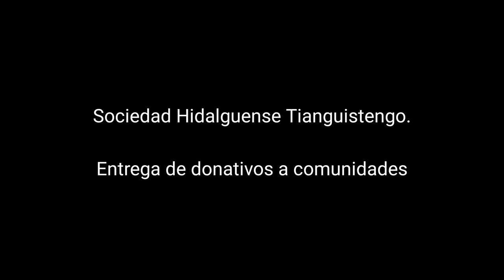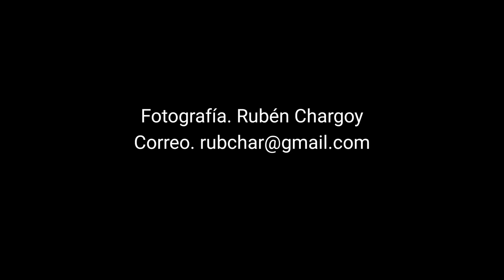Entrega de donativos a comunidades del municipio de Tianguistengo, Hidalgo.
Entrega de donativos a comunidades del municipio de Tianguistengo, Hidalgo, marzo 2019.